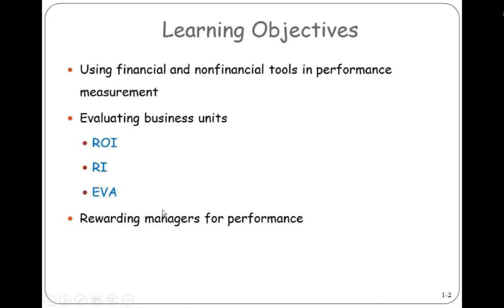Financial and Nonfinancial Measures